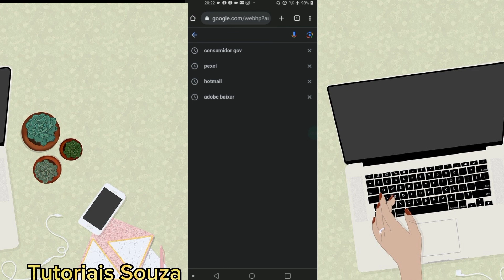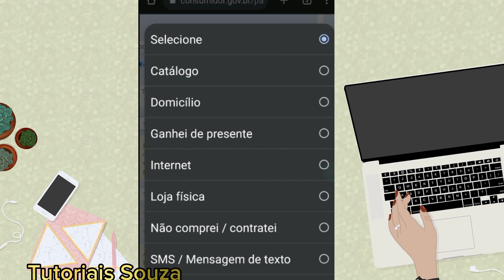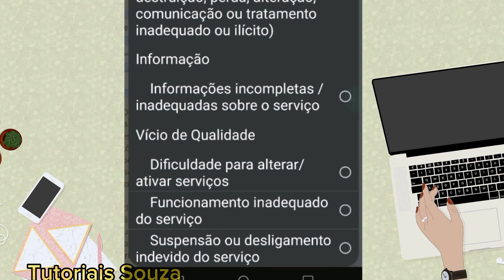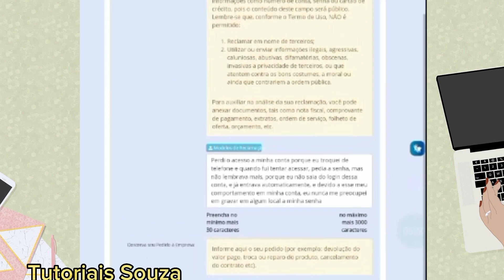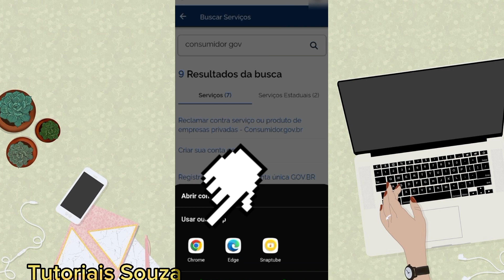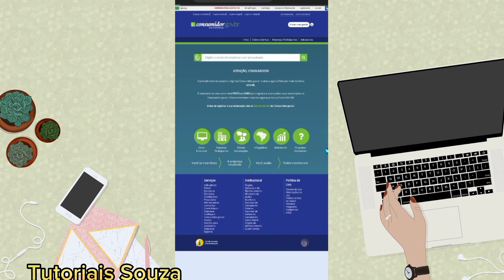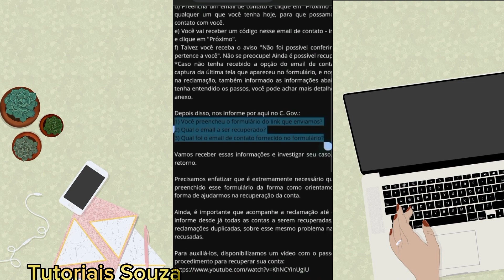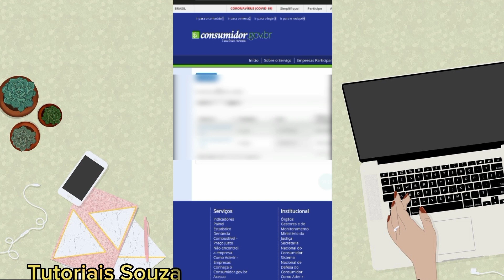Como Recuperar Conta Do Google Com Verificação Em 2 Etapas Ativada Em 2023 Rápido E Fácil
Neste vídeo você vai saber como recuperar conta do Google com verificação em 2 etapas ativada sei que é muito frustante quando acontece isso mas com esse vídeo você vai conseguir ter uma grande probabilidade em conseguir recuperar sua conta do google desde que você tenha muitas informações sobre a sua conta. Espero que esse vídeo seja útil para você e que a verificação em 2 etapas que você ativou não seja um empecílio e sim um grande aliado a seu favor. Se você não tiver mais acesso as opções que você cadastrou em sua conta do Google, mas desde que você saiba dessas informações isso será um diferencial para você ter grandes chances em conseguir recuperar sua conta do google juntamente com outras informações desde uma senha que você se lembre quanto o seu costume de sempre entrar pelo mesmo navegador, mesmos dispositivos,wifi etc.
00:00 | Introdução
00:16 | Apresentação
00:32 | Iniciando o vídeo
01:39 | Inicio da Reclamação
04:51 | Final da Reclamação
04:54 | Explicando com ver a sua reclamação
06:22 | Falando sobre o Pdf que o Google envia e demonnstrando na prática como responder
09:00 | Finalizando a demontração do Pdf enviado pelo Google, e enviando a resposta para o Google.
09:31 | Finalizando o vídeo